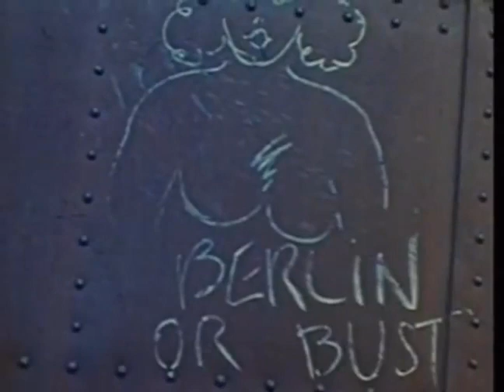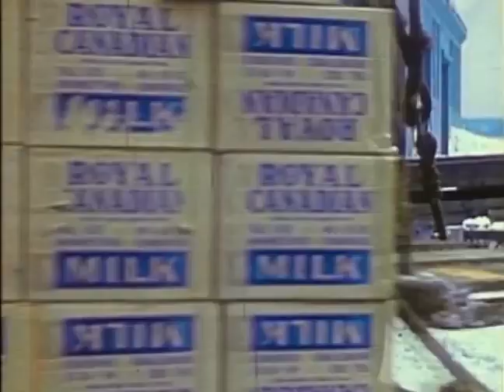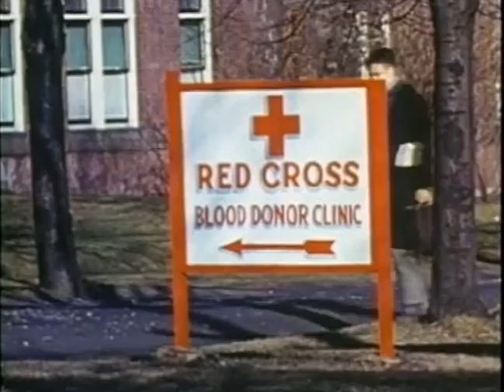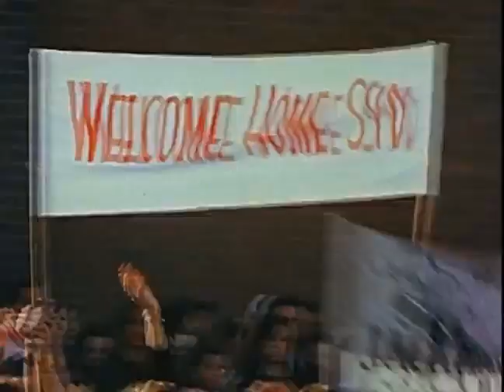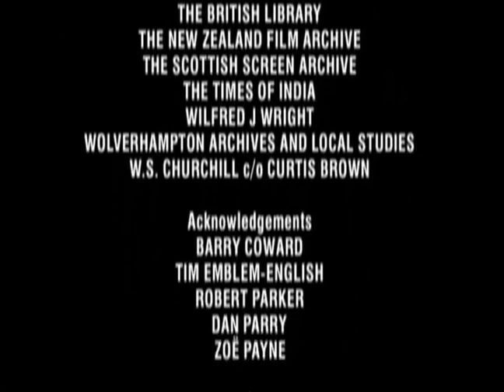British Occupation Of India In Color - Full Documentary